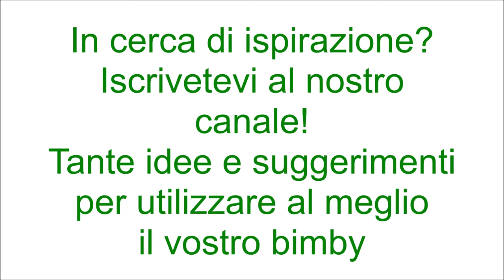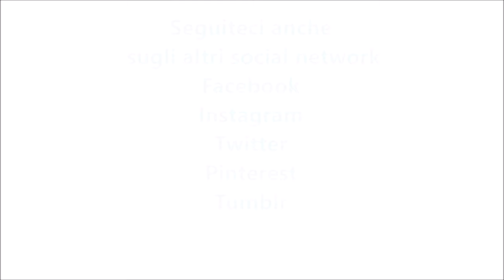Panini al burro o panini da buffet per bimby TM6 TM5 TM31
Ingredienti:
300 g di farina di tipo manitoba
300 g di farina di tipo "00"
300 g di latte parzialmente scremato
100 g di zucchero semolato
90 g di burro morbido
mezzo cubetto di lievito di birra fresco (13 g)
1 bustina di vanillina
10 g di sale
1 tuorlo per spennellare
1 cucchiaio di latte per spennellare